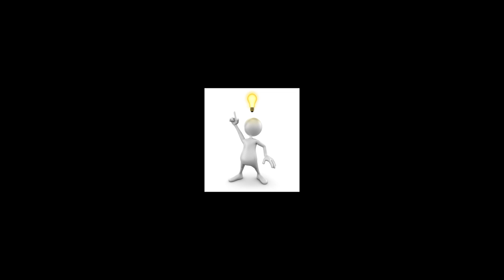Gronkh, Tobi, WhatTheHell & ItsYaBoyHugs – Water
○ Chillyman

[Musik]
○ Chillyman

You are cooking the water,
I am making the clay.
We are living together
and everybody goes "Hey".

Hey mein Freund, was ist denn los?
Herzlich Willkommen bei den Ober-Pros.
Von uns zu lernen ist famos,
denn wir sind schlichtweg glorios.
Ob Zombies, Geier, Wolf oder Hund,
deren Leben ist nur ungewollter Schund.
Keule in's Gesicht, Beil an den Schlund,
dann noch zerlegen Pfund für Pfund.

Survival für uns, survival für euch.
Einmal überleben oder doch enttäuscht.
Jeder wie er will, jeder wie er kann
und wirst du dann gefressen, ist das auch nicht von Belang.
Wir geh'n auf's Feld, wir ziehen in die Schlacht.
Wir klatschen Zombies, bis spät in die Nacht.
Die Flamme ist an, Blut wurd' geleckt.
Unser Lebenswille wurde wieder neu geweckt.

Looten hier, Leveln dort
Städte plündern und schnell wieder fort.
Metall zerbarst, Knochen auch,
Rigoros, so ist unser Brauch.

Wir lieben es, uns hält Niemand ab,
wer's doch versucht, wird zum Döner-Kebab.
Noch Soße drauf und umgerührt,
Folgetag wieder abgeführt.
Survival Profis ja das sind wir,
Löcher graben von Tür zu Tür.
Wasser kochen fällt uns nicht schwer,
nur wir beide haben diesen Flair.